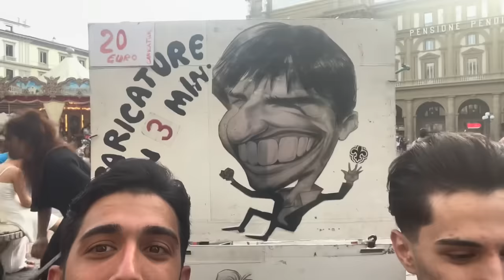ما توقعت يصير هيك 😱 يوم كامل مع وائل ونورس في ايطاليا 🇮🇹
فلوغ ايطاليا 🇮🇹✈️ , ‼️لقاء وائل ونورس 😱 ‼️

نحنا اليوم 88 الف مشترك 🙏